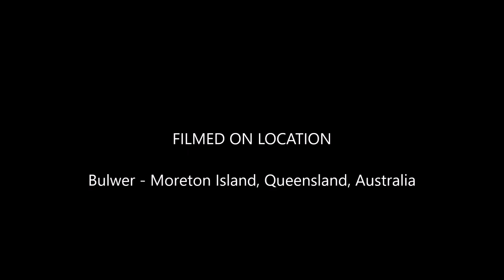Billsy's to the Beach - Moreton Island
Filmed on location at Bulwer, Moreton Island which is located in sunny Queensland, Australia.  The video is a short film of the drive from Billsy's Beach House on The Strand out onto the beach at Bulwer.

The soundtrack is Follow Your Dreams by Scott Homes.